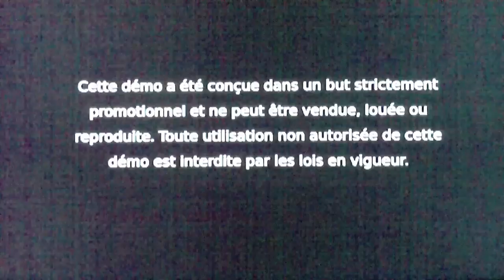Bulletstorm ( XBOX 360 )(Live) Test Demo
Basé dans un univers futuriste utopique, le jeu nous entraîne sur les traces de Grayson Hunt et Ishi Sato, deux membres d'une organisation paramilitaire oeuvrant pour une confédération futuriste baptisée Dead Echo. Mais le duo va échouer sur la planète Stygia, terre d'asile de dangereux mutants.Editeur Epic Games Développeur People Can Fly Type FPS Sortie 24 février 2011